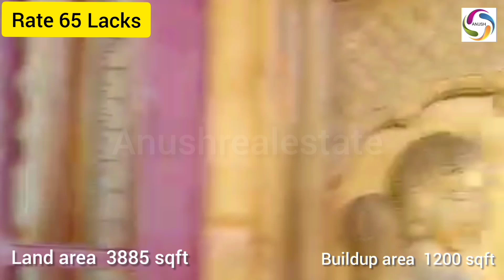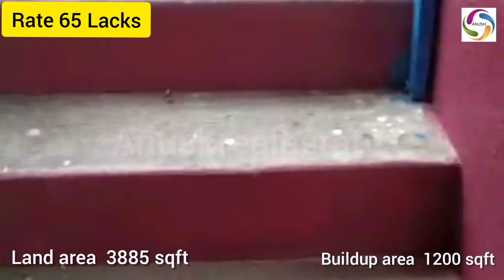(SOLDOUT) 15 Year Old House for Sale Near Thirunageswaram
Thanjavur dist kumbakonam near Thirunageswaram  area 15 years old house for sale

Rate 65 Lacks rate negotiable

House located 8 kms from kumbakonam
2 kms Thirunageswaram,  3 kms upliyappankoil